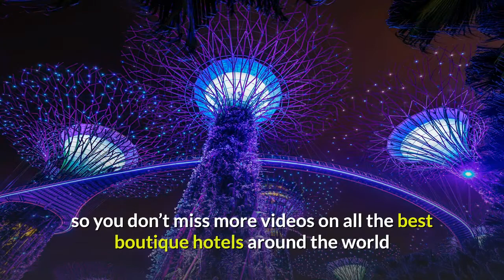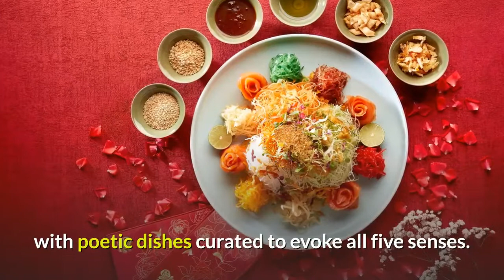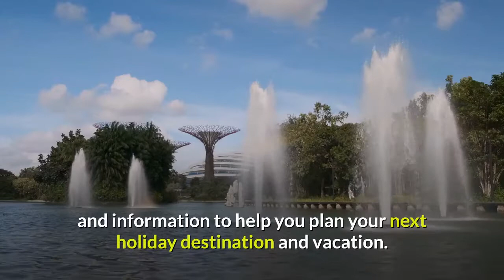Best Boutique Hotels in Singapore: Traveler's choice Top Best Singapore Boutique Hotels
In this video, I've compiled a few choice hotels for solo travel and anyone who's doing solo travel vlog. If you are looking for places to stay in a boutique hotel style in Singapore with hotel booking tips, you’ve come to the right place. The channel is a trip report ranging from couples resorts to budget accommodation. Anyone doing a travel video, travel vlog, or travel seeking luxury lifestyle will enjoy boutique hotel globe.

All resources and images were sourced from:
1.  Raffles Singapore ➤

2. Duxton Reserve, Singapore, Autograph Collection ➤

3. Resorts World Sentosa - Beach Villa ➤